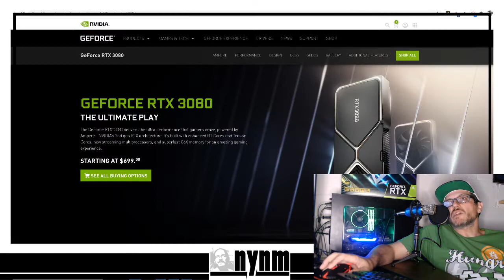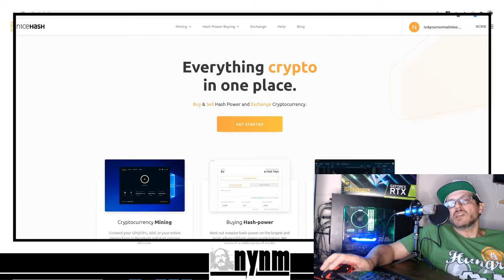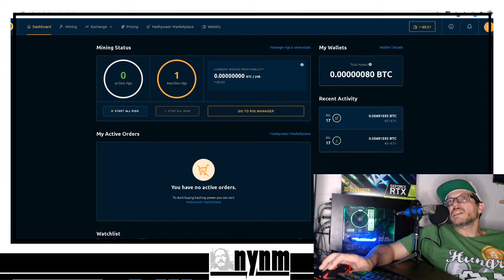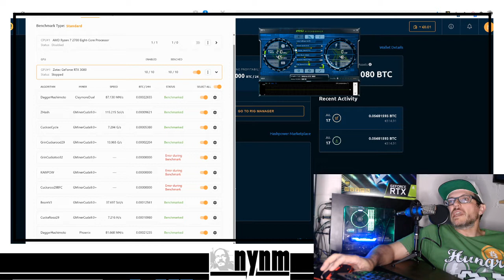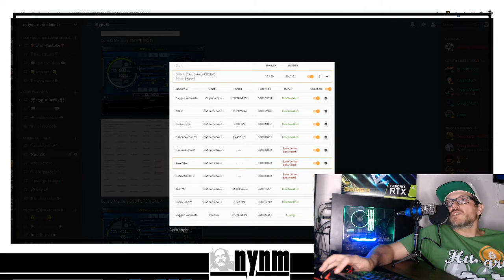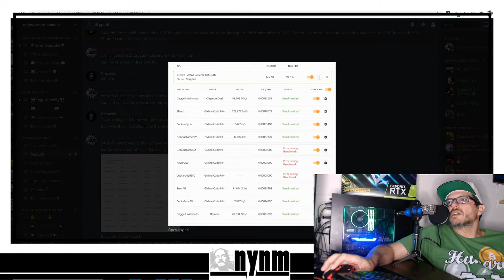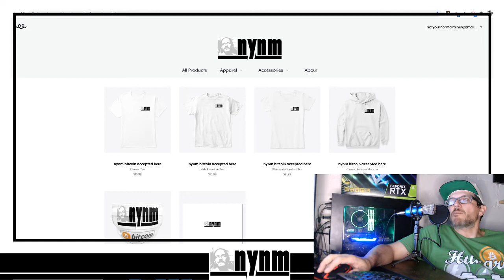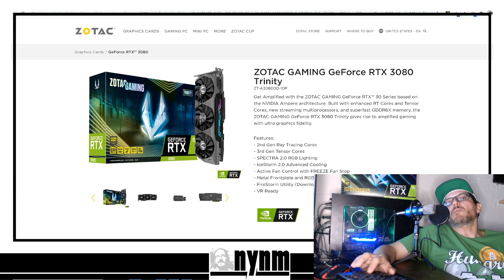ZOTAC TRINITY RTX 3080 |BENCHMARKING | NICEHASH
This is the first part in our benchmarking of the ZOTAC TRINITY RTX 3080 using MSI AFTERBURNER.  We are also using NICEHASH to control our different miner programs.  We will be doing more extensive bench markings with these GPU.  Please let us know what OC setting you would like to see for our follow up to this video!

THIS IS OUR FIRST RUN WITH THIS GPU AND OUR ATTEMPTS AT BENCHMARKING THE ZOTAC TRINITY RTX 3080 MINING ETHEREUM. WE WILL BE DIGGING INTO SOME MORE EXTENSIVE TESTING. PLEASE DON'T BEAT US UP ON THESE NUMBERS. WE ARE NOT OC WIZZARDS AND WE HAVE NOT USED MSI AFTERBURNER AS EXTENSIVE AS WE WILL BE IN THESE UPCOMING TEST.

🌎 🌎 🌎 🌎 C R Y P T O     C O M M U N I TY      F R I E N D S 🌎 🌎🌎🌎

IT IS VERY IMPORTANT TO DO YOUR OWN RESEARCH. SOLO MINING IS NOT RECOMMENDED No one pays us for our pool testing, solo mining testing, rented hash for testing, miner program testing. If there is a project we discuss or mine often it is because we are filling our bags. OUR VIDEOS ARE NOT MONITIZED!! IF WE HAVE SPONSORED CONTENT YOU WILL KNOW ABOUT IT Please DYOR!!